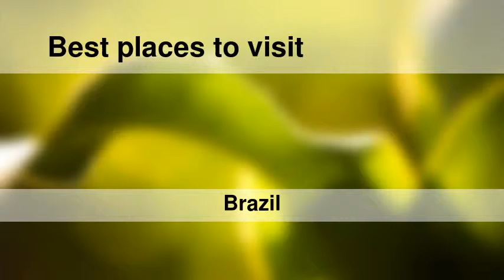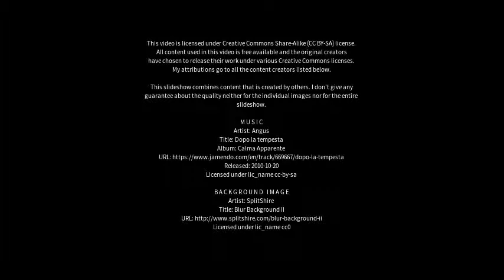Best places to visit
Best places to visit - Girau do Ponciano (Brazil) Best places to visit - Slideshows from all over the world - City trips, nature pictures, etc.